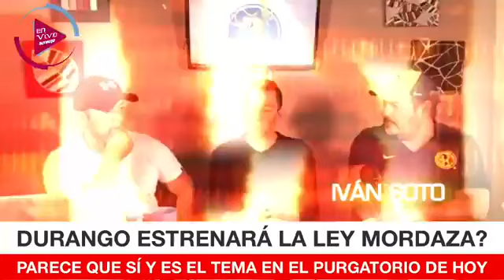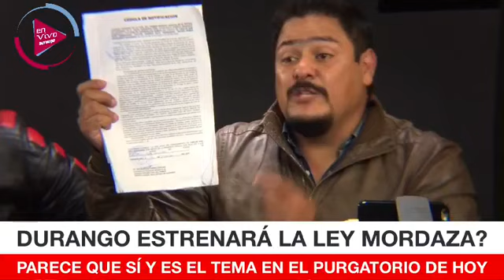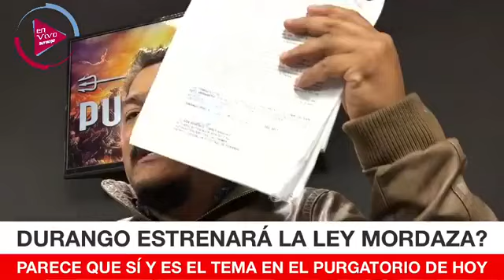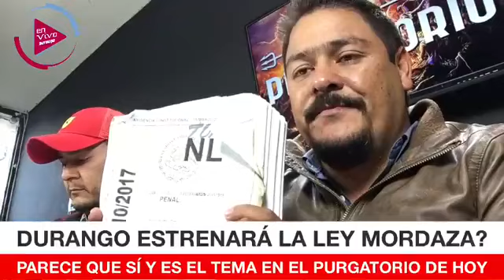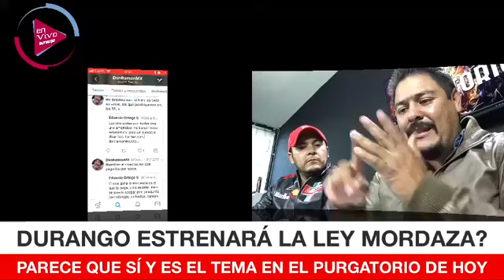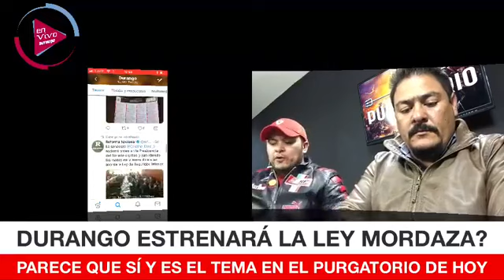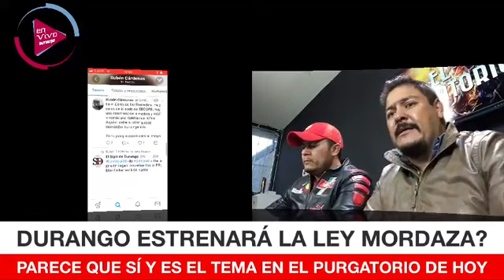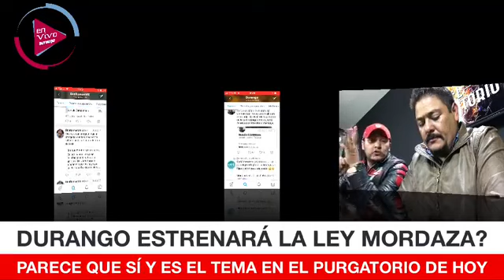Ley Mordaza par periodistas en Durango, El Purgatorio de hoy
Durango se estrena con la Ley Mordaza a través del Poder Judicial del Estado. Es el tema en El Purgatorio de hoy